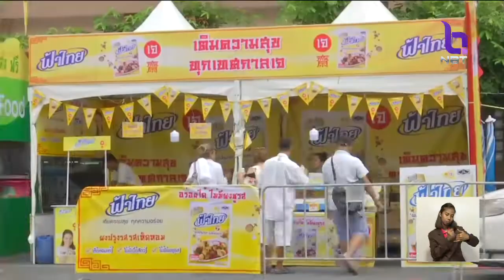กินเจเยาวราชคึกคัก เอาใจคนรักสุขภาพ ปรับลด 'หวาน-เค็ม'